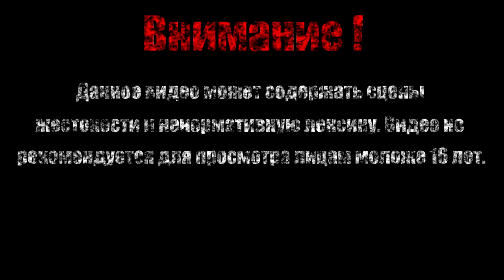Мир гигантских часов【Зеркало Тайн】#1